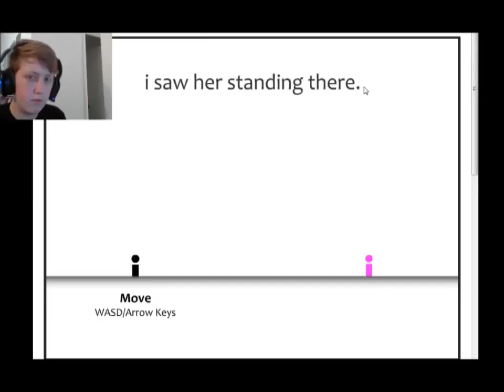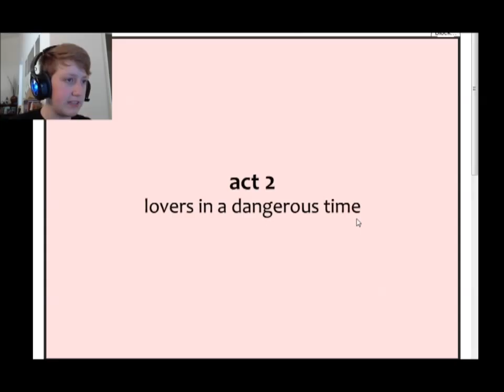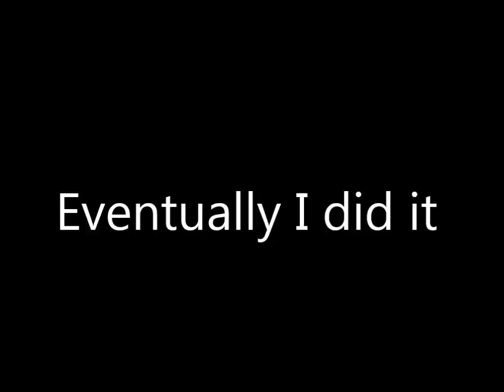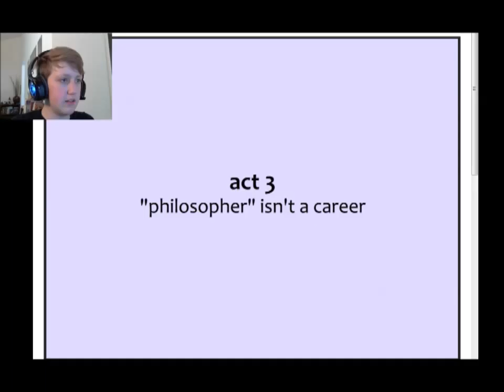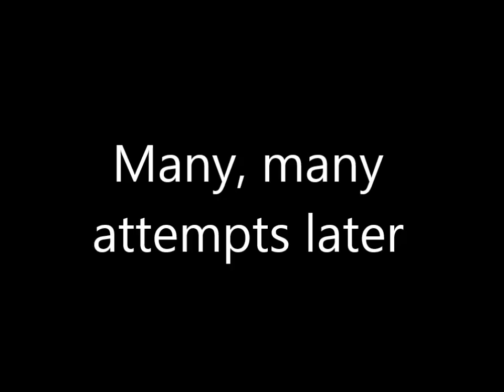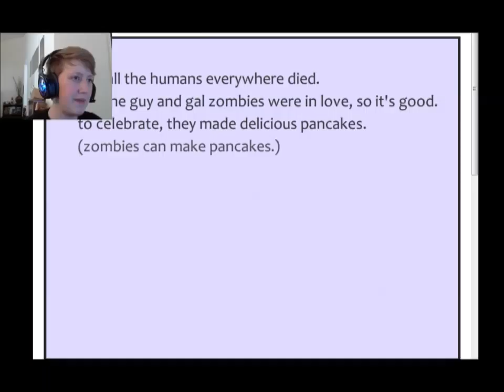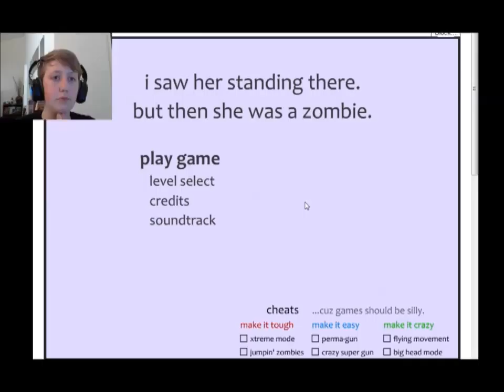i saw her standing there | Dominik and Lizzie in love!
A cute story about zombies. I'm horrible at platformers XD